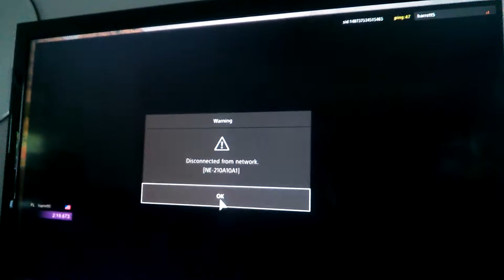Specialtatin' The Most Unique End to a GTSCB Race Yet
Featuring a famous YouTuber.